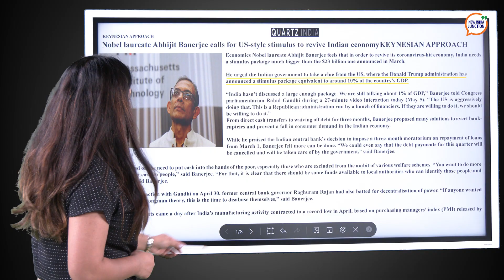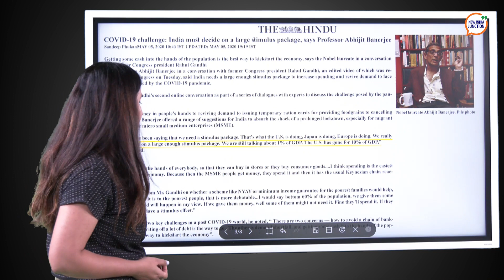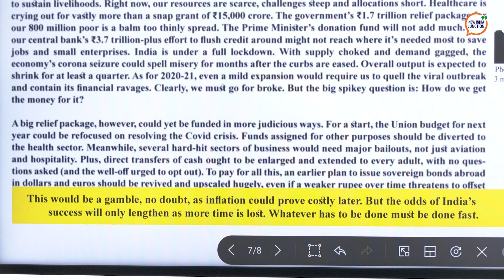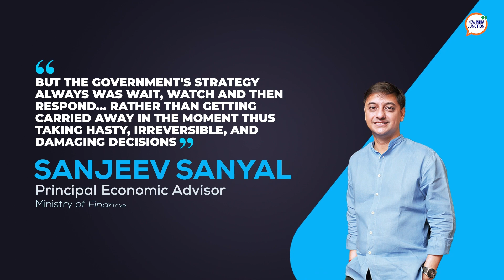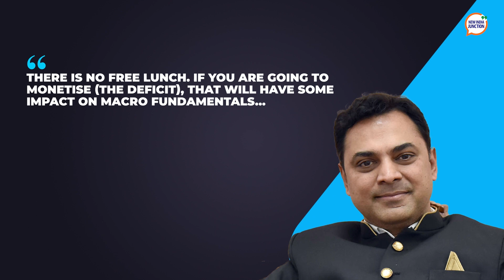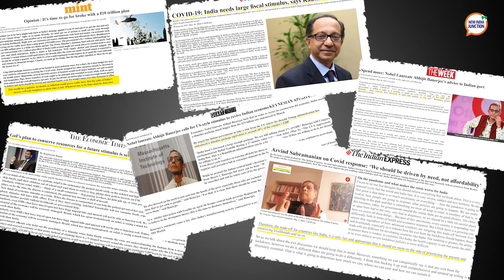Star Economists get it wrong | India vs West - Economic management during Covid-19 pandemic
The spectacularly wrong star economists

While most Western economies are staring at a recession, India is showing positive growth with moderate inflation. Rewind to 2020 when India was being abused for not copying the West model.

Let’s meet some of these ‘stars’